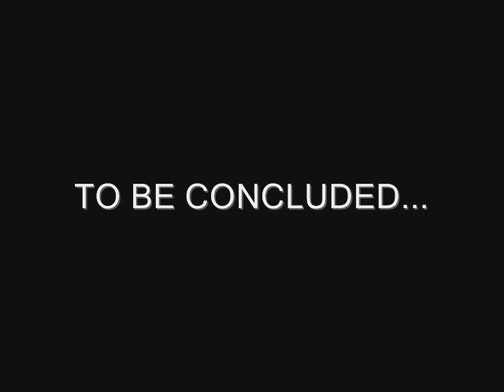Revenge of the Bobbleheads 2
Bobble heads continue to attack.